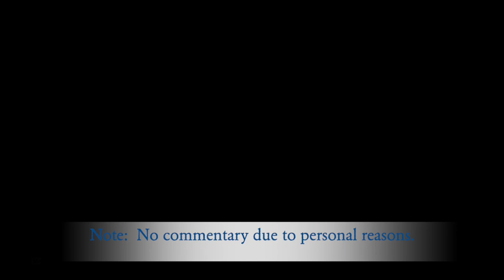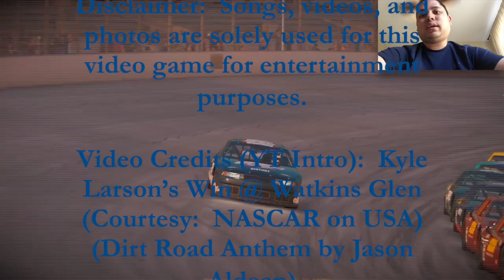Rise of Ravenwest - Pick Up The Torch (Day 19) - GRID Legends Gameplay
This is the first part of the Rise of Ravenwest storyline as we are to compete against the McKane clan.  The goal here is to actually showcase my talent and impress Nathan McKane.  It won't be easy but it's doable.

WhatiFRacing
RealRadman